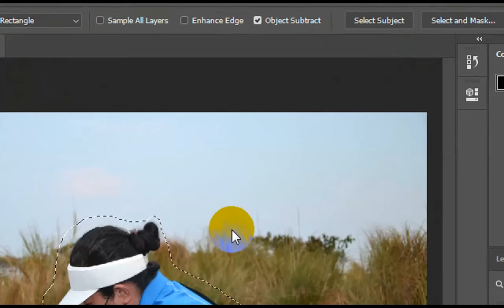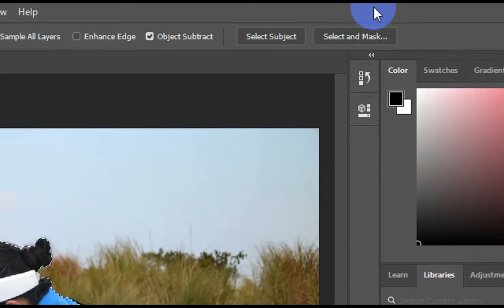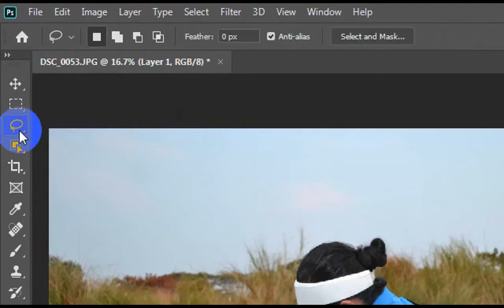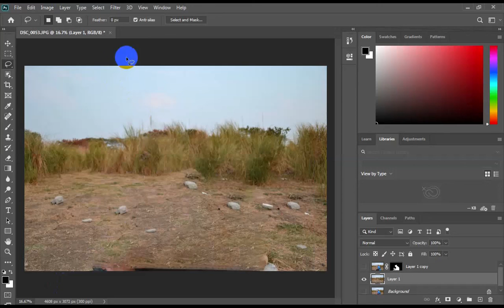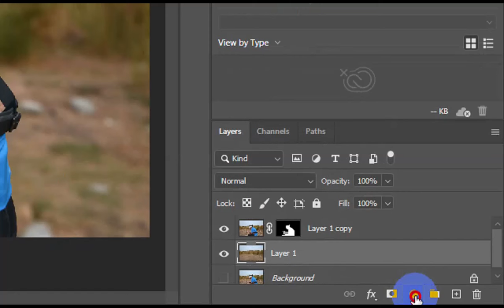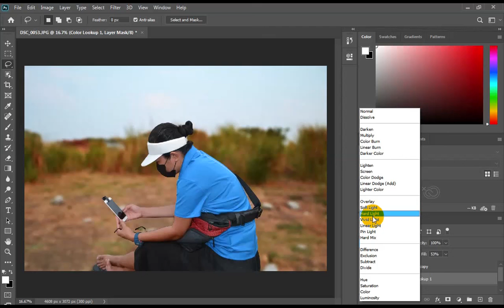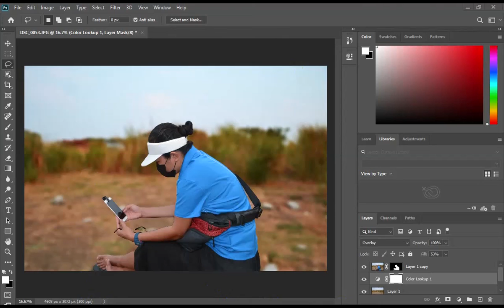HOW TO BLUR BACKROUND USING PHOTOSHOP 2021